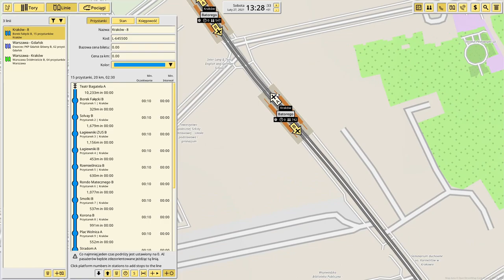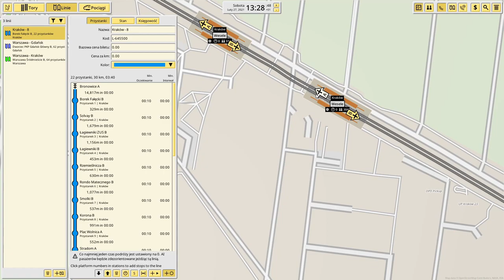Linia nr 8 - Odwzorowuję linie tramwajowe w Krakowie! | Nimby Rails PL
Pierwszy odcinek z serii, w której odwzorowuję krakowskie linie tramwajowe w Nimby Rails. Zacznę od linii numer 8 z Borku Fałęckiego do Bronowic Małych.

Jeśli podobał Ci się filmik to pamiętaj o łapce w górę 👍
Jeśli nie podobał Ci się filmik to zostaw łapkę w dół 👎 i napisz w komentarzu 💬 co mogę poprawić.